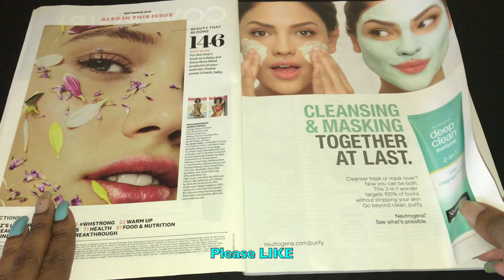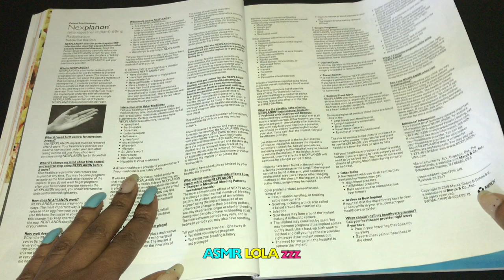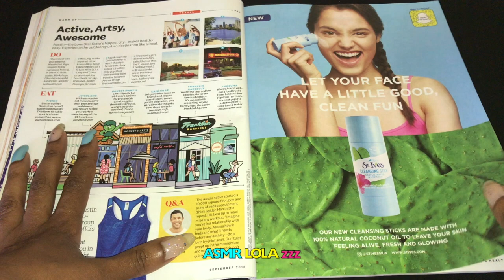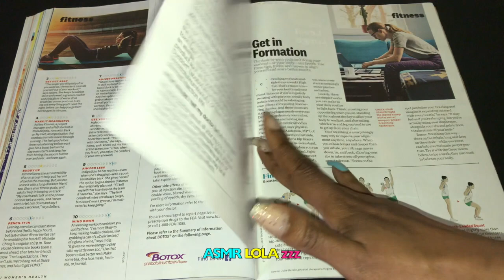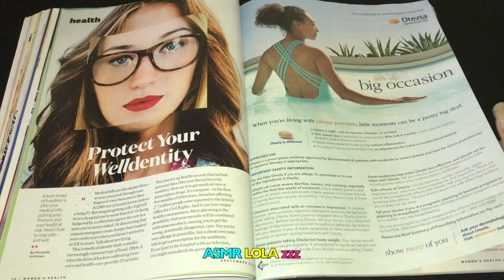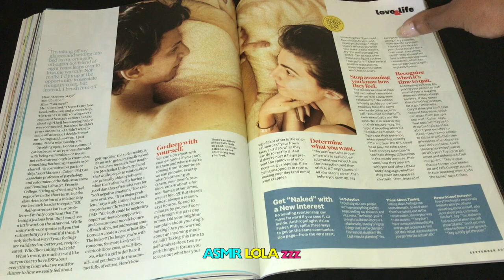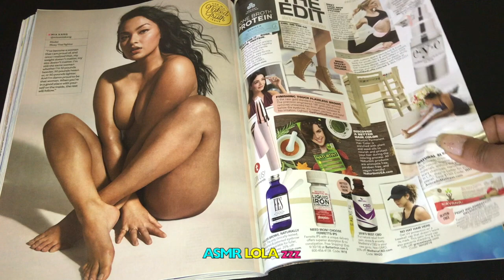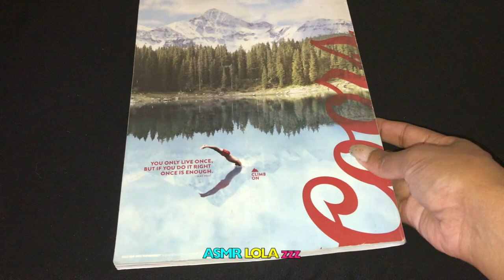Women's Health Magazine - Asmr Page turning!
Hi: I am a Canadian asmrist. In this video, I am turning the pages of Women's Health Magazine.

Top 10 Most Watch Videos 😍😍😍😍😍😍😍😍😍😍😍

Asmr Magazine Page Turning Hello Magazine - Megan Markles Congrats on the birth of Your Baby Boy!

USA Amazon Wish List
Canada Amazon Wish List

Join my facebook ASMR Group - Asmr Worldwide - Post and watch your fave asmr videos.

Favorite Asmr Youtubers

Gibi Asmr
Sas-Asmr
AsmrTheChew

I will be doing unboxing videos. If you would like to send me a gift to unbox. Please let me know if you would like me to thank you during the unboxing video. Can I also mention your name? Let me know. Send your gift here...

ASMRLolaZZZ
14B-1822 Whites Rd
L1V 0B1
Canada

ASMR is a pleasant sensation that is different for everyone. It can manifest in a pleasant tingling or even a wave of relaxation and serenity. For many, it is an aid for people with sleeping difficulty. It can instill calm, combat stress and help with anxiety. It can instill positivity, balance and be used as a tool for healing/wellness.